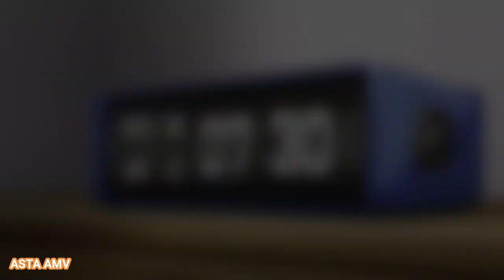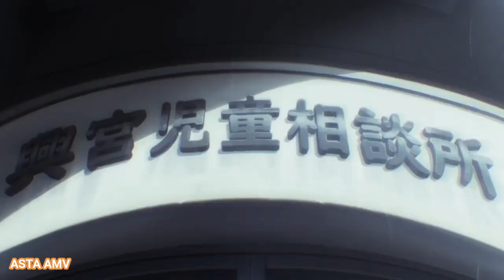Higurashi no Naku Koro「AMV」Ghost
Anime: Higurashi no Naku Koro
Song: Ghost

➥ Made by: ASTA AMV's ヤミ 🍀